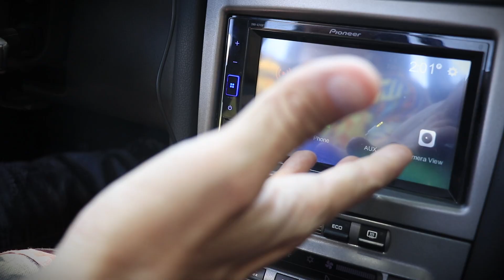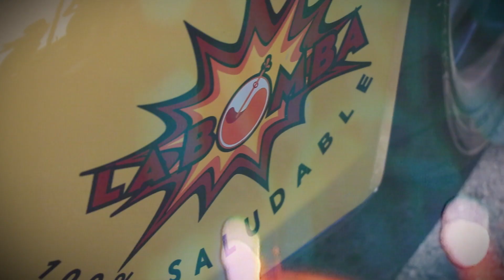"Corrido Tumbado" Ernesto Chavana Ft. Los Perla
Corrido Tumbado
Ernesto Chavana Ft. Los Perla